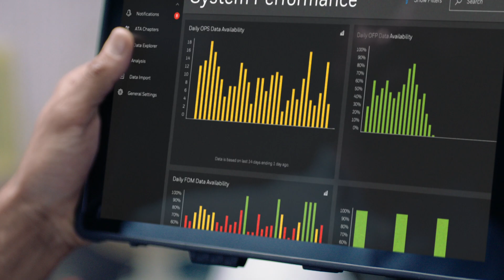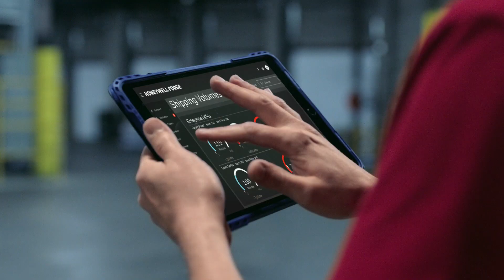Eric is Turning Warehouses into Symphonies | Honeywell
Eric Rice works with robotics to automate warehouses and make same-day shipping possible. Find out what it means to be a futureshaper